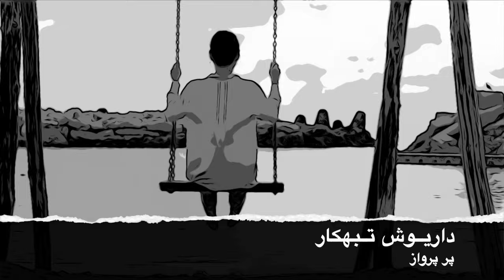Dariush Tabahkar (TKAR) - Pare Parvaz | داریوش تبهکار - پر پرواز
Rapper: Dariush TKAR (Tabahkar)
Barcode Records
کلام : داریوش تبهکار
بارکد ریکردز
اگه خوشتون اومد برای دوستاتون به اشتراک بزارید
 لایک و سابسکرایب بکنید بیشترین حمایت رو کردید دمتون گرم